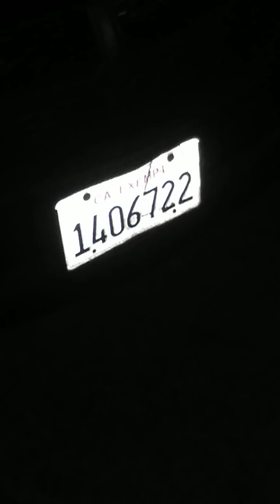Gang taskforce deep messing with the folkz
Mistaken identity